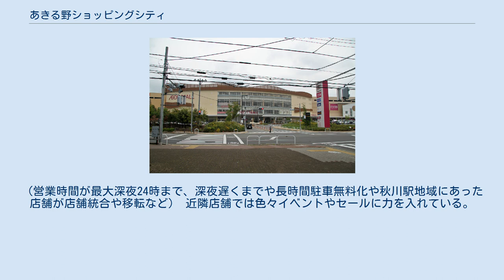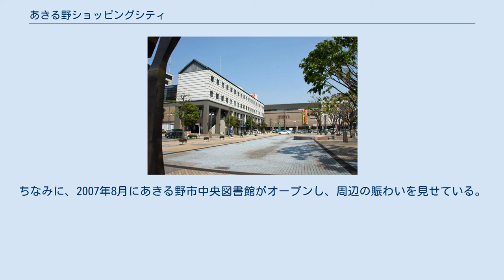あきる野ショッピングシティ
あきる野ショッピングシティ（あきるのショッピングシティ）は、東京都あきる野市の「あきる野ルピア・あきる野とうきゅう」及び秋川4丁目（駅前通り・滝山街道）周辺の商店街（秋川駅北口会/秋川駅南口商店会/あきる野ルピアテナント会）・商業地域である。
 あきる野市内の商店の「ルピア店」や、あきる野市の公共施設が併設されたショッピングセンター。
管理などは、第三セクターの秋川総合開発公社が行う。
この施設の隣には「とうきゅう」がある（1階〜2階へはエスカレータが稼働、それ以外の階はエレベーターや階段しか行くことができない。2階連絡口より隣の「とうきゅう」へ行くことができる）。
 2006年3月に一部リニューアル（あきる野とうきゅう⇒ルピアへ移動他・フロア移動・閉店「書店・花屋・飲食等」のため別経営など）して現在の店舗形態になっている。
 2015年9月現在、閉店や移動（2F→1F）が多く成っている現状で特に2Fは半分近い空きテナントが目立つ状況であり市の就業・子育て窓口が入居している 東急ストアを核店舗とするGMS「とうきゅう」と各種専門店が入居（2階連絡口より隣のルピアへ行くことができる）。
2006年3月に大幅リニューアルした。
2008年・2009年順次新しい店舗形態へ変更を行う一部テナント撤退などがあり2014年7月新テナントオープンとリニューアルを図った(しまむら、ネイビーなど入居)、2015年秋〜改装工事中であり直営が減り新テナントが11月下旬前後からリニューアルが順次行われた あきる野とうきゅう・ルピア・（一部マツモトキヨシ）の来店者にとうきゅう内や周辺に駐車場があり。
 近年コインパーキング・タイムズのシステムを導入したため、来店以外の駐車のみ現在有料である（買物「来店」の場合は処理をすれば一定時間無料「利用条件により異なる」である） イオンモール日の出（正面入口/あきる野側） 2007年11月に隣の西多摩郡日の出町に旧サティ（現在：イオン）や映画館など併設されたイオンモール日の出が開店した（車・バスで5分程度・約1.4km）。
オープン後、客足が変わる傾向になりつつある。
（営業時間が最大深夜24時まで、深夜遅くまでや長時間駐車無料化や秋川駅地域にあった店舗が店舗統合や移転など） 近隣店舗では色々イベントやセールに力を入れている。
例えば、あきる野とうきゅうの場合東急カード（現金専用カード含む）の会員向けに定期的にイベントが行われている。
その他の店でも色々価格やサービスを充実を入れようとしている。
ちなみに、2007年8月にあきる野市中央図書館がオープンし、周辺の賑わいを見せている。
 無印＝非公式（1ヵ月以上前及び閉店案内のみ）▲＝公式（事前に移転案内あり） スナップス（カメラのキタムラグループの写真店）（イオンモール日の出に出店） このほかルピアテナントや周辺店舗。